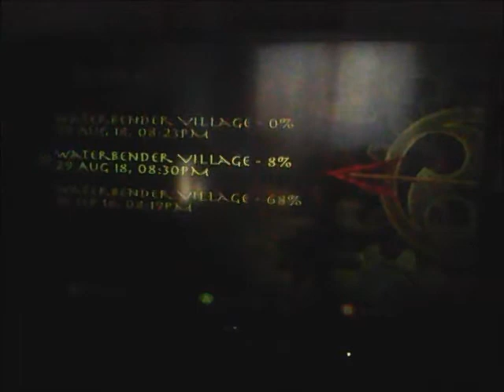Avatar : The Last Airbender - Part 5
Watch as i win or lose on some Rad video games.
The SiLLy Steve Show : Weekdays Mon. - Fri. @ 6 PM